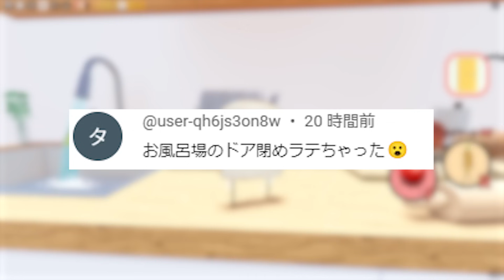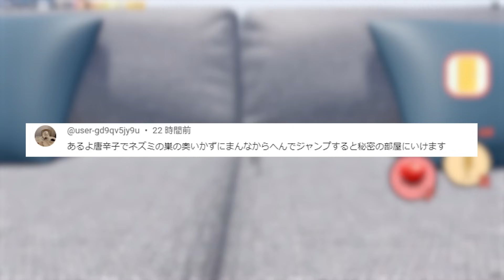ひみつのおるすばんの都市伝説がヤバい！隠された裏技や小ネタもまとめて紹介してみた【ロブロックス/ROBLOX】【ひみつのおるすばん/バグ/裏技/チート】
★かにぱんのおへやのグッズができました！

かにぱんのおへやのSNS

かにぱんのSNSもチェックしてね!

おすすめゲーム(ZEPETO)のダウンロードリンクはコチラ